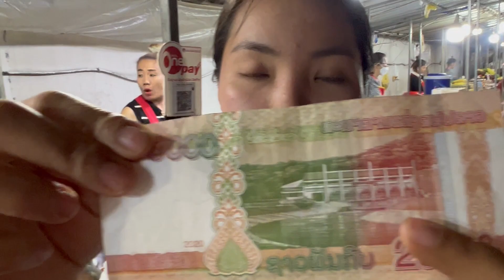ไปซื้อของช่วยสาวน้อยที่ตลาดมืดหลวงพระบาง|ToiyYoiy